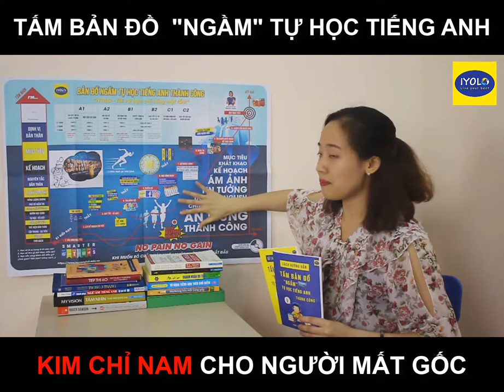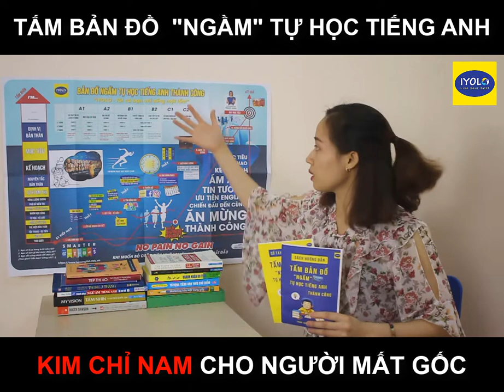Cảm nhận học viên Nguyễn Thị Hà về khóa Online và Tấm bản đồ ngầm tự học tiếng anh